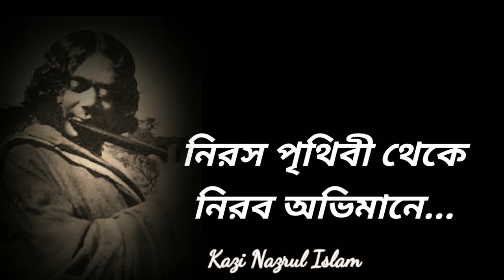প্রেম নিয়ে অমর একটি উক্তি কাজী নজরুলের | Only one Famous Quotes Nazrul || kazi nazrul islam love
প্রেম ও ভালোবাসা নিয়ে কাজী নজরুল ইসলামের উক্তি | Kazi Nazrul Islam Love Quote Bangla

বিদ্রোহী কবি কাজী নজরুল ইসলামের অমর বাণী | Quotes of Kazi Nazrul Islam | Sharif's Diary

কাজী নজরুল ইসলামের শ্রেষ্ঠ বানী। Great quotes from Kazi Nazrul Islam.

কাজী নজরুল ইসলামের উক্তি ও হৃদয়গ্রাহী অমর বাণী সমূহ Kazi Nazrul Islam Quotes

কাজী নজরুল ইসলামের প্রেম ও ভালোবাসার বাণী | Heart Touching Love Quotes of Kaji Najrul Islam

কাজী নজরুল ইসলাম উক্তি | জনপ্রিয় ও আলোচিত বাণী । Kazi Nazrul Islam

কাজী নজরুল ইসলামের ১০ টি বিখ্যাত উক্তি । Top 10 Quotes Of Kazi Nazrul Islam

ভালোবাসা নিয়ে কাজী নজরুল ইসলামের সেরা ১০ টি উক্তি || Top 10 Quotes About Love By Kazi Nazrul Islam

Welcome to our Remarkable Bangla Quotes

 In this video was uploaded to Kazi Nazrul Love quotes. These quotes will help change your mind. Some short speech are deep thinking about love & minds .. So,  you wants wonderful taught about life, love or man- Women then you must watch the video till the end.

আমাদের চ্যানেল সম্পর্কেঃ-
পৃথিবীর বিভিন্ন মনীষীদের বানীসহ আমাদের চ্যানেলে আমরা সেসব ভিডিও আপলোড করি যা আপনার জীবন যাত্রার মান কে আরো সমৃদ্ধ করতে সহযোগিতা করবে।

  আমাদের ভিডিও মাধ্যমে আমরা  জীবনকে কিছু বাস্তবিক চিন্তা ধারার সাথে পরিচয় করতে সব সময় সাহায্য করে যেতে চায়, এর জন্য আমাদের আপনার Support–এর প্রয়োজন তাই ভিডিও দেখার পরে Like ও Share অবশ্যই করবেন, আর Comment আপনার মূল্যবান মতামত জানাবেন যাতে আগামী দিনে আমরা আমাদের কাজকে আরো উন্নত করতে পারি। আপনাদের সহযোগিতা মনোভাব আমাদের কাজ করতে উৎসাহ যোগায়।

L I K E || C O M M E N  || S U B S C R I B E S